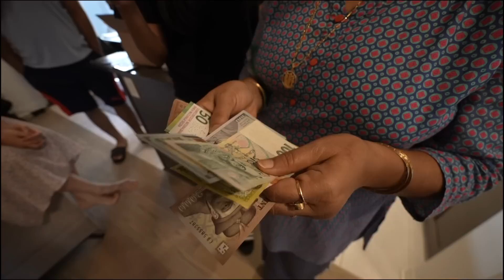3 Badi News Deni Hai.. LIFE UPDATE!